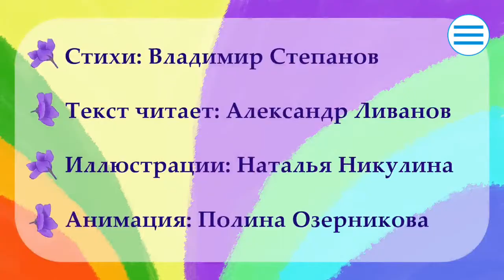Цвета учим и играем Раскраска